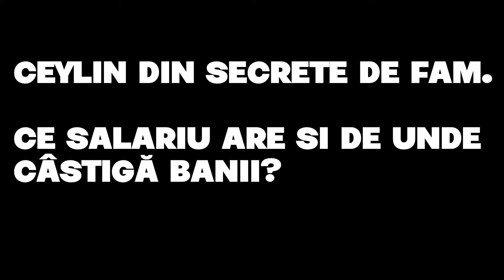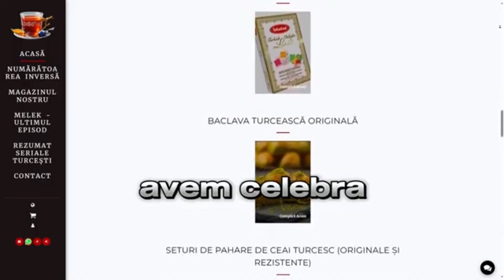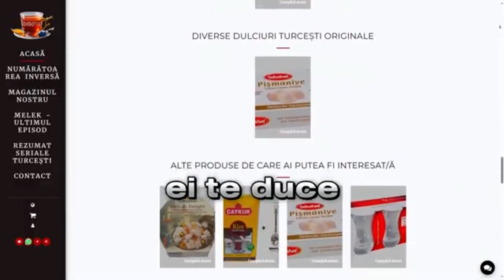CEYLIN DIN SECRETE - CE SALARIU UMILITOR ARE ȘI CUM A DECIS SĂ LUCREZE ÎN SERIAL? ȘTIRI DE ULTIM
Te uiți la seriale turcești și parcă lipsește ceva?
Am deschis primul magazin cu produse turcești originale aduse direct din Istanbul. Avem ceai negru, verde, de măceșe, de lămaie la gramaj si la plic. Avem celebra cafea Mehmet Efendi la diferite gramaje. Doar gustul ei te duce cu gândul că ai fi în Turcia.

Nu putea să lipsească baclavaua care are un gust proaspăt și bun la orice oră.

Ți-am făcut deja poftă? Intră pe magazinturcesc.com și fă-ți propria comandă chiar acum. Livrăm în toată România.
Primele comenzi beneficiază de reduceri de până 90%. Mai sunt doar 9 ore până la finalul reducerilor! Comandă ACUM!

Vă invităm să ne urmăriți pe Instagram - acolo urmează un concurs, dar acolo puteți vedea și episoade din serialul MELEK.

Canalele noastre secundare sunt:
+altele
     CONTURI PE ALTE PLATFORME: